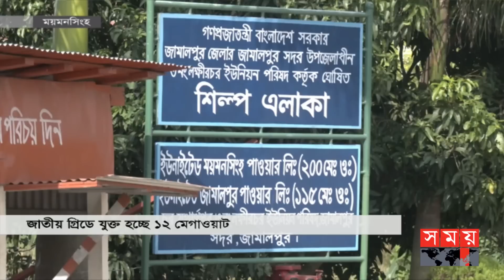এ সময়ের বাণিজ্য | সকাল ১১টা | ৩ সেপ্টেম্বর ২০২৩ | Somoy TV Business Bulletin 11am | Business News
***স্বপ্নজয়ের পথে বাংলাদেশ। এবার পদ্মা সেতুতে চলবে ট্রেন। ঢাকা-ভাঙ্গা অংশে ৭ সেপ্টেম্বর পরীক্ষামূলক চলাচল। এ মাসেই উদ্বোধনের আশা।

***পেট্রোল পাম্প চালু থাকলেও ডিপোতে জ্বালানি তেল উত্তোলন ও পরিবহন বন্ধ। পূর্বঘোষিত ধর্মঘট মালিক সমিতি প্রত্যাহার করলেও তিন দফায় অনড় ট্যাংক লরি ওনার্স অ্যাসোসিয়েশন।

***চাল নিয়ে ভারতের সিদ্ধান্ত প্রভাব ফেলবে না। দেশেই উৎপাদনে উদ্বৃত্ত থাকায় মিটবে চাহিদা। সুযোগ সন্ধানী করপোরেট প্রতিষ্ঠানে নজরদারির পরামর্শ।

Somoy TV: t.ly/Se1z
Somoy TV Bulletin: t.ly/iqIq
Somoy Entertainment: t.ly/3dWC
Somoy Sports: t.ly/iASp
SOMOY TV ISLAMIC: t.ly/zU6a

Somoynews.tv: t.ly/Y7ab
খেলার সময়: t.ly/xJ5H
সময়ের গল্প: t.ly/EW3M
এ সময়ের বাণিজ্য : t.ly/m3ir

Groups:
Somoy TV (Official)✅: t.ly/ajiO
Somoy Entertainment✅: t.ly/8CLh
Somoy Business✅: t.ly/4xaJ